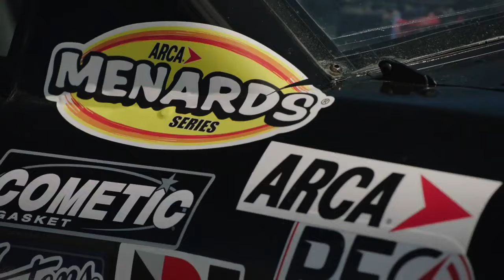Re-live the amazing start to the 2023 ARCA Menards Series season at Daytona International Speedway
The 2023 ARCA Menards Series season began with an incredible race at Florida's Daytona International Speedway, where Greg Van Alst scored an emotional victory at The World Center of Racing.